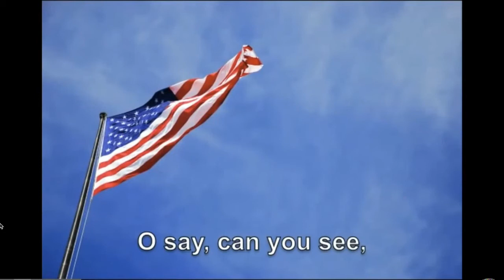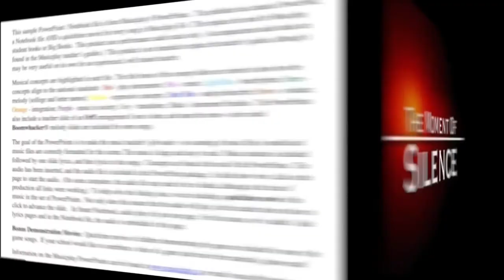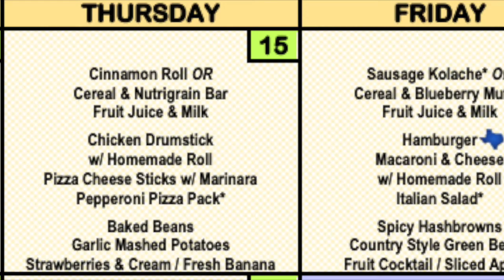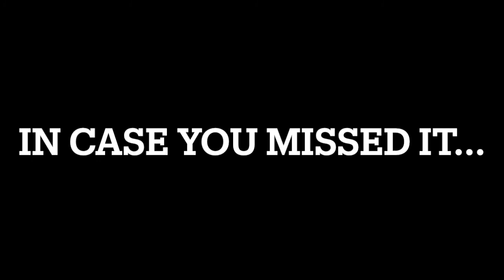Thursday, 04 15 2021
Tuscany Heights Morning Announcements 2021--Wear Purple!